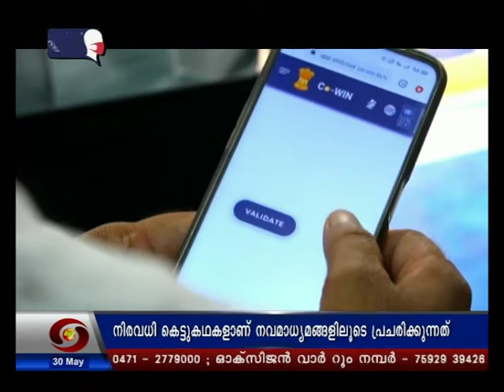കോവിഡ് വാക്സിനേഷനുമായി ബന്ധപ്പെട്ട് നവമാധ്യമങ്ങളിലൂടെ പ്രചരിയ്ക്കുന്നഅപവാദങ്ങൾക്ക് ചെവികൊടുക്കരുത്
രാജ്യത്ത് കോവിഡ് വാക്സിനേഷനുമായി ബന്ധപ്പെട്ട് നിരവധി കെട്ടുക്കഥകളാണ് നവമാധ്യമങ്ങളിലൂടെ പ്രചരിയ്ക്കുന്നത്.

ഈ അവസരത്തിൽ കോവിൻ പ്രവർത്തനം സംബന്ധിച്ച വ്യാജസന്ദേശങ്ങളെ പൊളിച്ചടുക്കുകയാണ് കോവിഡ് പ്രതിരോധത്തിനായുള്ള സാങ്കേതിക - വിവരവിശകലന ഉന്നതാധികാര സമിതി ചെയർമാൻ ഡോ. ആർ. എസ്. ശർമ.

രാജ്യത്ത കോവി‍‍ഡ് പ്രതിരോധ പ്രവർത്തനങ്ങൾക്ക് കേന്ദ്ര ഗവൺമെന്റ് സംസ്ഥാനങ്ങൾക്ക് നൽകുന്ന പിന്തുണ വളരെ വലുതാണ്.

 എല്ലാവർക്കും വാക്‌സിൻ ഡോസുകൾ സുഗമമായി ലഭിക്കുന്നതിനാണ് , കേന്ദ്ര ഗവൺമെന്റ് 'കോവിൻ' ഒരുക്കിയത്.

കോവിൻ  ഡിജിറ്റൽ വേർതിരിവു സൃഷ്ടിക്കുകയും ചില വിഭാഗങ്ങൾക്ക് പ്രയോജനപ്പെടുന്നതിനായി ഈ സംവിധാനം ഹാക്ക് ചെയ്യാൻ നിയമവിരുദ്ധ സംഘങ്ങൾക്ക് വേദിയൊരുക്കുകയും ചെയ്യുന്നുവെന്ന് അടിസ്ഥാനരഹിതമായ ചില മാധ്യമ വാർത്തകൾ പ്രചരിയ്ക്കുന്നുണ്ട്.

ഈ വാർത്ത തെറ്റാണെന്ന് ഡോ. ആർ. എസ്. ശർമ തെളിയിയ്ക്കുന്നുണ്ട്.

ഇന്ത്യയിലെ പ്രതിരോധ കുത്തിവയ്പു പരിപാടിയുടെ സാങ്കേതിക ശക്തികേന്ദ്രമാണ് കോവിൻ.

പ്രതിരോധ കുത്തിവയ്പ്പ് പ്രക്രിയയുടെ എല്ലാ ഘടകങ്ങളും കോവിൻ ഉൾക്കൊള്ളുന്നു.

ആധികാരിക വാക്‌സിനുകളുടെ വിതരണം സാധൂകരിക്കുന്നതും വാക്‌സിനേഷൻ കേന്ദ്രങ്ങൾ കൈകാര്യം ചെയ്യുന്നതും മുതൽ രജിസ്‌ട്രേഷനും പൗരന്മാർക്കു സർട്ടിഫിക്കറ്റ് ലഭ്യമാക്കുന്നതും വരെയുള്ള മൂല്യശൃംഖല നിയന്ത്രിക്കുന്നത് കോവിൻ പ്ലാറ്റ്‌ഫോം വഴിയാണ്.

സുതാര്യത ഉറപ്പാക്കുന്നതിനും വിവര അസമത്വം തടയുന്നതിനും കോവിൻ സഹായിയ്ക്കുന്നു.

കോവിൻ പ്ലാറ്റ്‌ഫോമിൽ പൗരന്മാരേയും വാക്‌സിനേഷൻ കേന്ദ്രങ്ങളെയും  അഡ്മിനിസ്‌ട്രേറ്റർമാരെയും സഹായിക്കുന്ന മൊഡ്യൂളുകളും ഉണ്ട്.

വാക്‌സിനേഷൻ സ്ലോട്ടുകളുടെ കണ്ടെത്തലും രജിസ്‌ട്രേഷനും നടത്തുന്നതോടൊപ്പം ആദ്യ ഡോസിന് ശേഷം,വാക്‌സിനേഷന്റെ സമയക്രമം പിന്തുടരാനും പൗരന്മാരെ കോവിൻ സഹായിക്കുന്നു.

രണ്ടാമത്തെ ഡോസിനുശേഷം സാർവത്രികാംഗീകാരം ലഭിക്കുന്ന കേന്ദ്രീകൃത ഡിജിറ്റൽ സർട്ടിഫിക്കറ്റ് രാജ്യത്തുടനീളം നൽകുന്നുണ്ട്.

വാക്‌സിൻ ദാതാക്കളുടെ ലഭ്യത അടിസ്ഥാനമാക്കി വാക്‌സിനേഷൻ സമയക്രമം പ്രസിദ്ധീകരിക്കാൻ കോവിൻ സഹായിയ്ക്കുന്നു.

 വാക്‌സിനേഷൻ സമയത്ത് പൗരന്മാരുടെ വിവരങ്ങൾ പരിശോധിക്കാനും കോവിൻ സഹായിക്കുന്നുണ്ട്.

വാക്‌സിനേഷൻ സമയത്ത്, വാക്‌സിനേഷൻ, വാക്‌സിനേഷൻ കേന്ദ്രം എന്നിവയെക്കുറിച്ചുള്ള വിവരങ്ങൾക്കൊപ്പം വ്യക്തിയുടെ പേര്, പ്രായം, ലിംഗഭേദം എന്നിവ മാത്രമേ രേഖപ്പെടുത്തൂ.

രാജ്യത്ത് 167 ദശലക്ഷത്തിലധികം ആളുകൾക്ക് കുറഞ്ഞത് ഒരു ഡോസെങ്കിലും വാക്‌സിൻ നൽകിയിട്ടുണ്ട്.

ഡാറ്റ കോവിൻ വെബ്സൈറ്റിൽ തത്സമയ അടിസ്ഥാനത്തിൽ അപ്ഡേറ്റുചെയ്യുന്നുണ്ട്. മാത്രമല്ല ഒരു സംസ്ഥാനത്തെ കണക്ക് ജില്ലാതലത്തിൽ വരെ കൃത്യമായി എല്ലാവർക്കും കാണാനും കഴിയും.

ഓൺലൈൻ രജിസ്‌ട്രേഷനുകളും ഓഫ്ലൈൻ വാക്ക്-ഇന്നുകളും തമ്മിലുള്ള അനുപാതം കാലാകാലങ്ങളിൽ പരിഷ്‌ക്കരിച്ച് അമിതമായ ജനക്കൂട്ടത്തെ നിയന്ത്രിക്കാനും വാക്‌സിനേഷൻ കേന്ദ്രങ്ങളിൽ ക്രമസമാധാനം പാലിക്കാനും കഴിയും.

പൊതുനന്മയ്ക്കായുള്ള ഒന്നായാണ് കോവിൻ രൂപകൽപ്പന ചെയ്തിരിക്കുന്നത്.

കോവിൻ പ്ലാറ്റ്‌ഫോം വഴി മാത്രമാണ് രജിസ്‌ട്രേഷൻ കേന്ദ്രീകരിക്കുന്നത്. പ്ലാറ്റ്‌ഫോം കൃത്യമായ സുരക്ഷാ പരിശോധനയ്ക്ക് വിധേയമാണ്. ഇന്നുവരെ ലംഘനങ്ങളൊന്നും കണ്ടെത്തിയിട്ടില്ല.

ഒരു വ്യക്തിയുടെ വിവരങ്ങൾ രജിസ്റ്റർ ചെയ്യുന്നതിന് ഒടിപി പരിശോധന വരെയുണ്ട്.

ഡിജിറ്റൽ സാങ്കേതികവിദ്യകളോട് കൂടുതൽ അടുപ്പം കാണിക്കുന്ന ഒരു രാജ്യത്തിന്, വിവര അസമത്വത്തെ മറികടക്കുന്നതിനും എല്ലാവർക്കും തുല്യമായ വാക്‌സിനേഷൻ പ്രവേശനം ഉറപ്പാക്കുന്നതിനും ആവശ്യമായ സാങ്കേതിക ശക്തികേന്ദ്രമായാണ് കോവിൻ പ്രവർത്തിക്കുന്നത്.

അതിനാൽ അനാവശ്യ അപവാദങ്ങൾക്ക് ചെവികൊടുക്കരുത്.